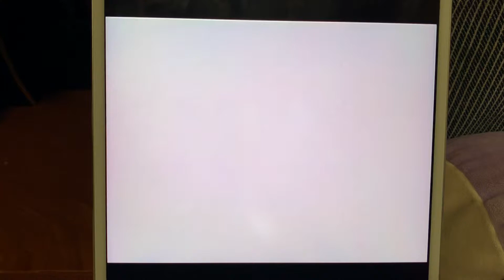ブレスレット